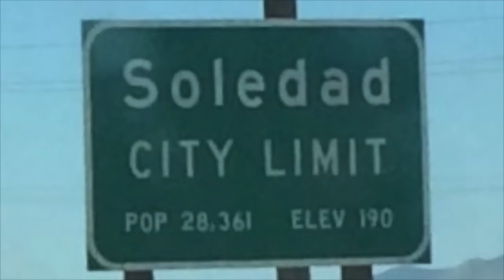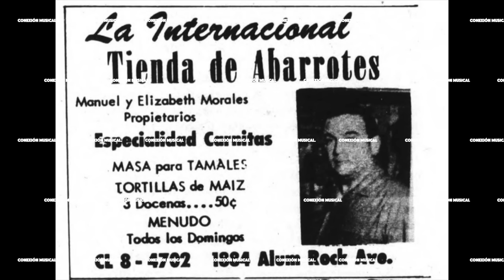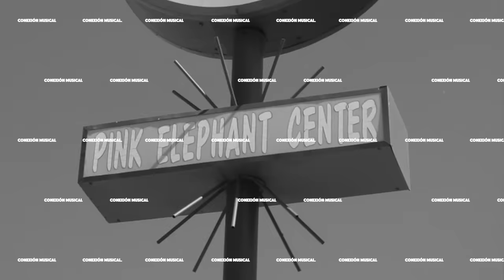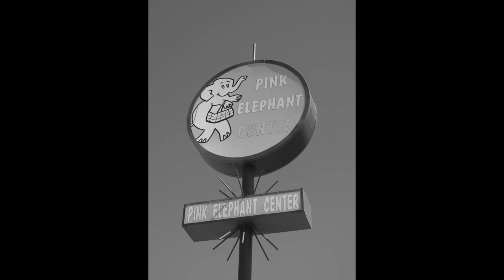LOS INICIOS DE LOS TIGRES DEL NORTE EPISODIO 1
En este episodio te presentaremos la historia  y los inicios de esta agrupación norteña, Este video es una de las mejores recopilaciones donde te presentamos verdaderos detalles y valiosa información que posiblemente no sabías o que no habías tenido la oportunidad de oír.
Te podemos asegurar que este video tiene la información mas precisa de esta agrupación norteña, es la historia mejor aceptada por el público y los fans de los jefes de jefes.